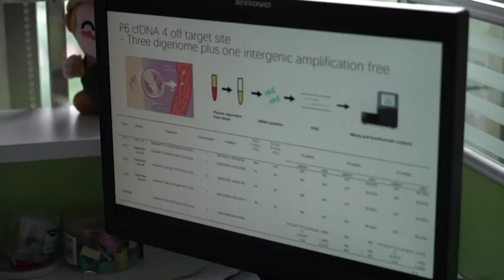China halts work by team on gene-edited babies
(29 Nov 2018) China's government ordered a halt to the work by the researcher who claims he helped make the world's first gene-edited babies.  Meanwhile some scientists claim it's too early to try to make permanent changes to human DNA that can be inherited (Nov. 29)